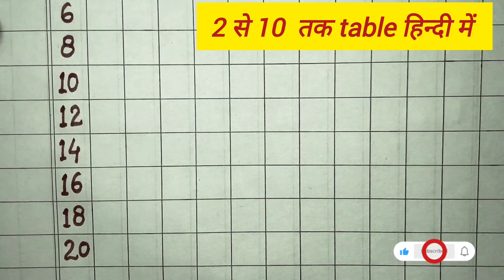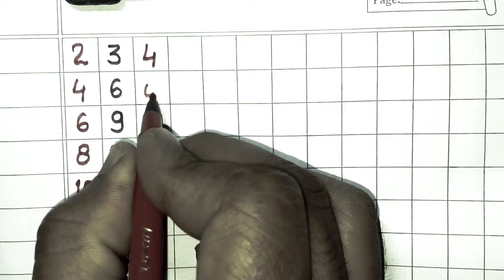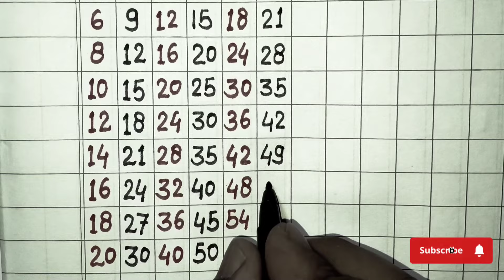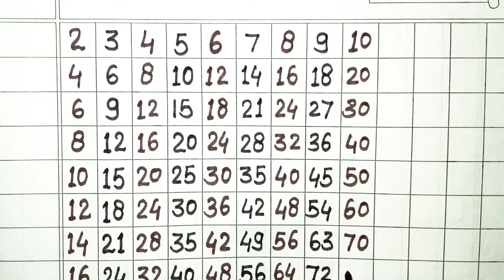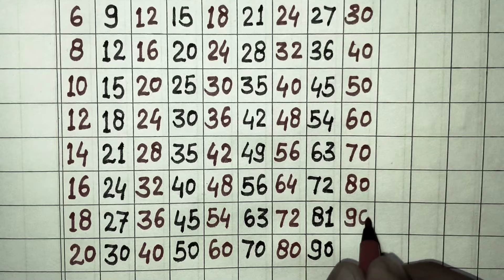2 से 10 तक टेबल /2 to 10 | table from 2 To 10 /table 2 se lekar 10 tak /2 to 10 table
2 से 10 तक पहाड़ा हिन्दी में / table from 2 To 10 /table 2 se lekar 10 tak /2 to 10 table

Your queries 👇👇

2 to 10 table
2 se lekar 10 tak pahada
2 se lekar 10 tak table
2 ka table
3 ka table
4 ka table
5 ka table
6 ka table
7 ka table
8 ka table
9 ka table
10 tak table
table in English
table 2 to 10
2 to 10 table
table of 2 to 10
2 to 10 tables
times table 2 to 10
table
tables 2 to 10
multiplication table
2 to 10
times table,table of 10
rhyming table 2 to 10
tables
2 se 10 tak table
2 to 10 tables in english
times tables,tables 1 to 10
1 to 10 tables
multiplication tables
table of 3
2 se 10 tak pahada
2 ka pahada
2 se lekar 10 tak pahada
pahada 2 se 10 tak
10 tak pahada
2 se 20 tak pahada
2 se lekar 20 tak pahada,pahada
11 se 20 tak pahada
2 se 20 tak ka pahada
ginti pahada
2 se 10 tak pahada hindi mein
2 se 10 tak ka pahada video
pahada video 2 se 10 tak ka
7 ka pahada
8 ka pahada
9 ka pahada
2 20 tak pahada
2 se 10 tak table
2 se 10 tak ka pahada video hindi me
3 ka pahada
4 ka table
multiplication tables
2 to 10 table
multiplication
2 times table song
multiplication table 1 to 10
times tables
table of 2
multiplication song
table
times table
multiplication tables song 1-10
multiplication tables for children
2 to 10 multiplication table